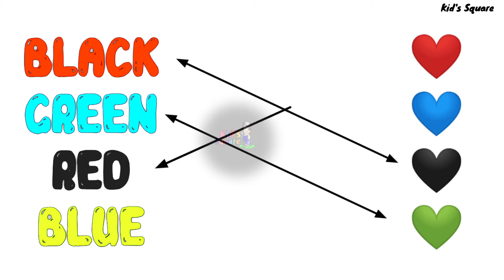Match the color name to the color picture | Colours name matching worksheet | Meetu kids square